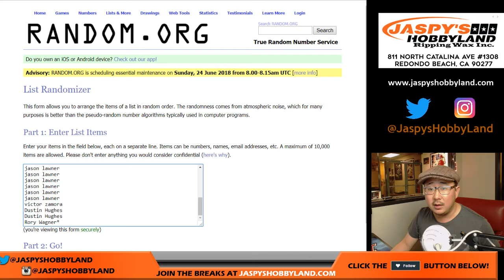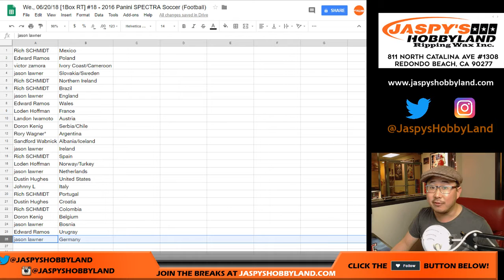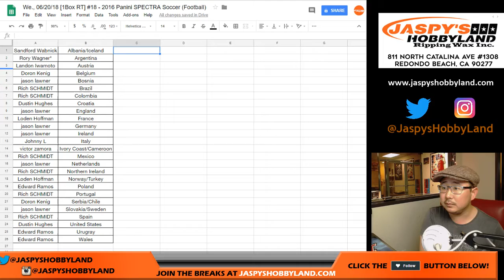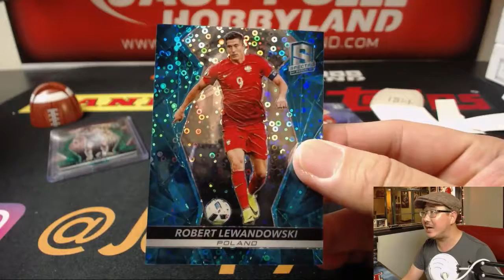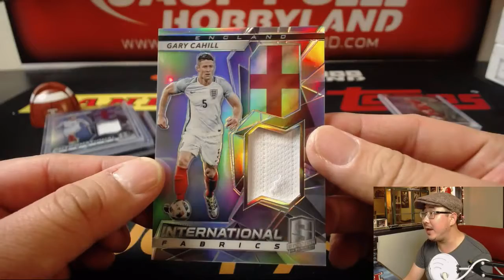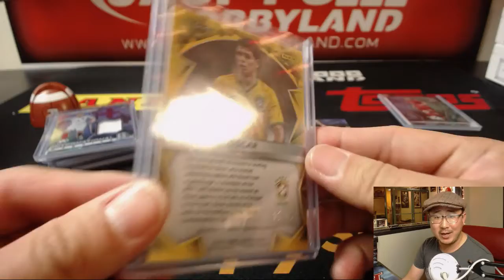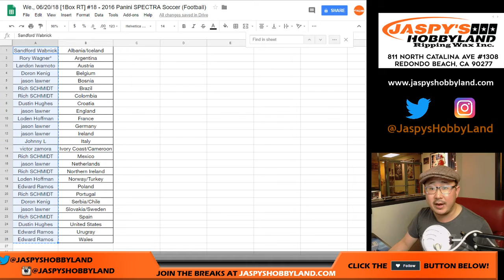We., 06/20/18 [1Box RC] #18 - 2016 Panini SPECTRA Soccer (Football)